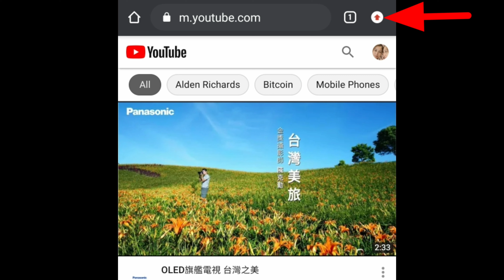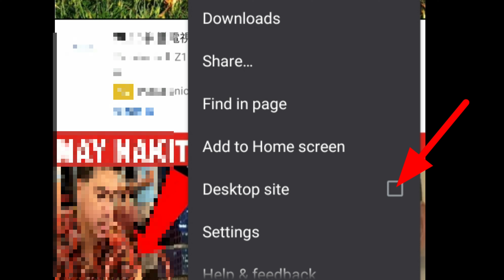Paano malalaman kung may copyright ang video mo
In this video guys ituturo ko sa inyo kung saan o paano malalaman kung ang video natin ay may copyright...